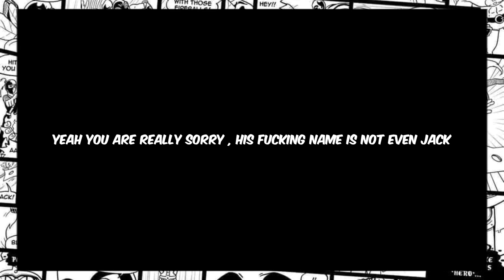Top Movies & TV Shows Arriving in March: Your Ultimate Guide!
Dive into our comprehensive guide to the best movies and TV shows making their debut on the big screen and streaming platforms this March. From blockbuster hits to critically acclaimed series, we've curated a list that promises something for every type of viewer. Whether you're a fan of edge-of-your-seat thrillers, heartfelt dramas, or laugh-out-loud comedies, get ready to mark your calendars with these must-see releases. Stay ahead of the game and ensure your entertainment lineup is second to none with our expert recommendations. Follow for more

Timestamps:
 0:00 - Intro
 0:08 - Dune Part 2
 0:54 - Imaginary
 1:34 - Kung Fu Panda 4
 2:04 - Ghostbusters: Frozen Empire
 2:57 - Godzilla
 3:35 - The Gentleman
 4:02 - Poor Things
 4:22 - Damsel
 4:44 - Taylor Swift: The Eras Tour
 4:59 - Roadhouse
 5:40 - Conclusion

This video and its description are for informational and educational purposes only, aiming to provide an overview of upcoming entertainment options without infringing on copyrights. We do not own or claim rights over any of the movies or TV shows mentioned.